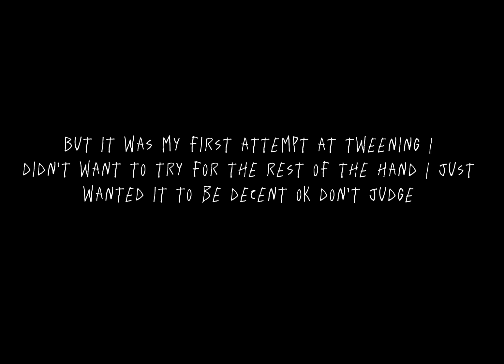Tweening for the first time ( kinda )